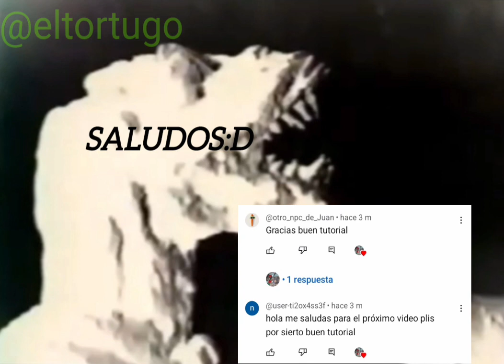Dinosaur from the deep|death count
en este video veremos la muertes de los dinosaurios o personas

dinosaur from the deep es una pelicula muy mala.
pero podria ser peor.

como saurians☠️
la unica pelicula que es un poco mejor seria jurassic prey